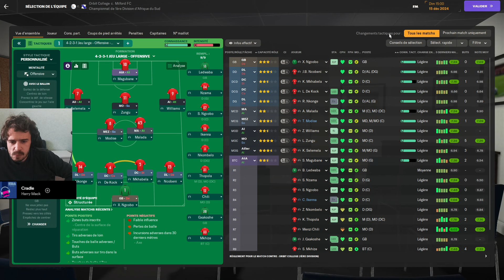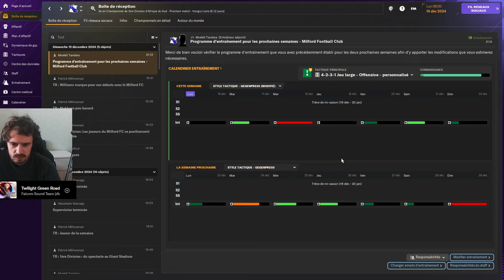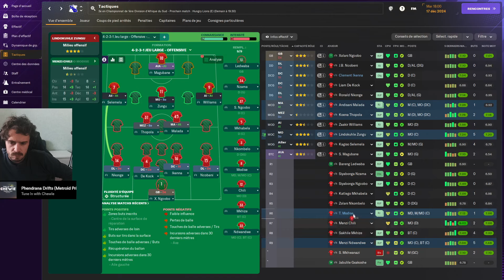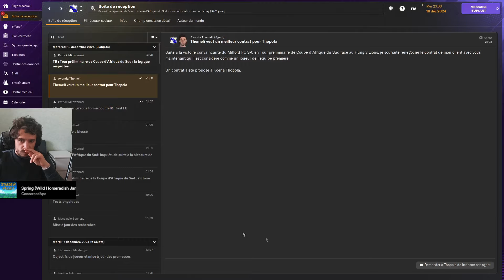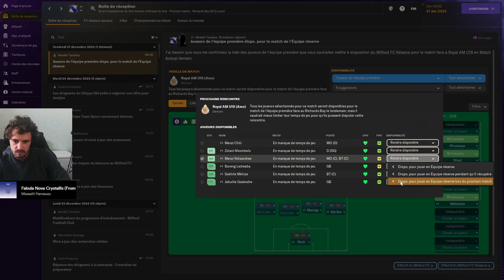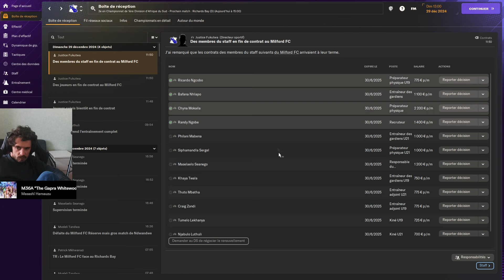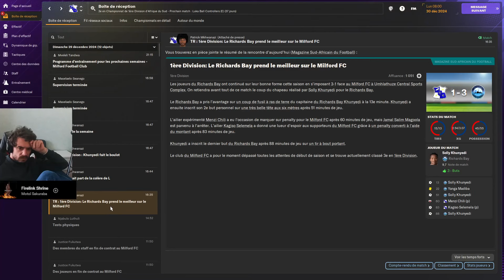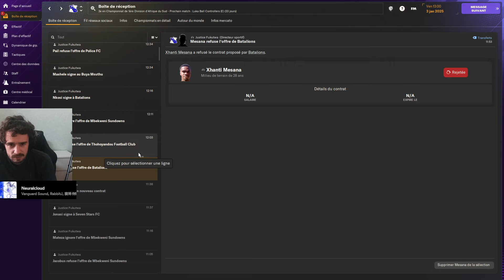Ne peut pas se faire prêter #19 | Du chômage à la gloire | Football Manager 2024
Bonjour tout le monde, voici l'épisode 19 de Football Manager 2024 sur la série du Chômage à la gloire, j'espère que vous allez la liker, la commenter et la partager, si vous voulez vous pouvez vous abonner.